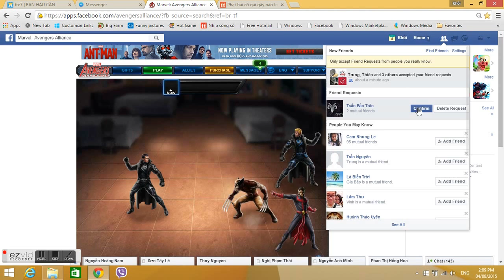Marvel: Avengers Alliance - Error report for Ant-man's passive